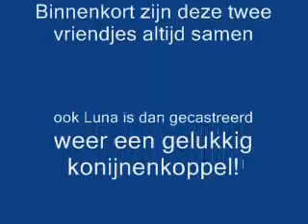Angel and Luna, two rabbits in love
Two days after shooting the movie, Angel and Luna made a perfect couple and now they live happily together forever